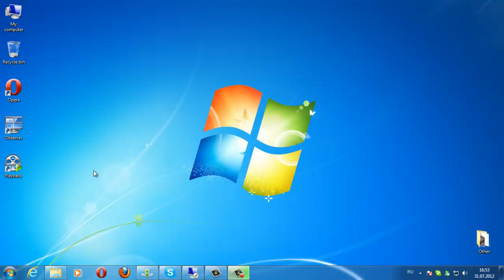Line Video Surveillance Multiserver Playback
Multiserver playback allows you to simultaneously work with multiple servers running Line, independent of their physical location. A multiserver setup is commonly used in organizations with many offices in different locations, allowing them all to be monitored from a single location.